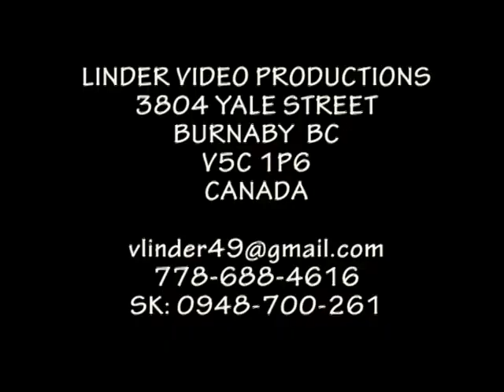20000806 JAN AMBROZ SEJ HAJ LIPTOVSKA TEPLICKA